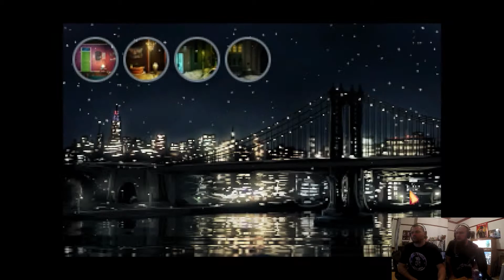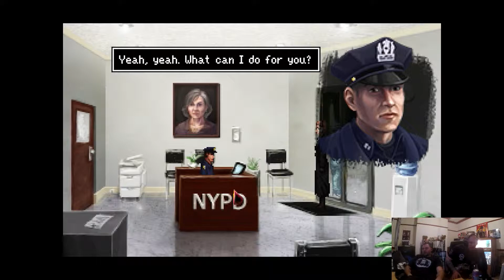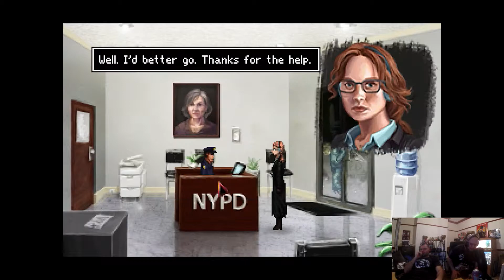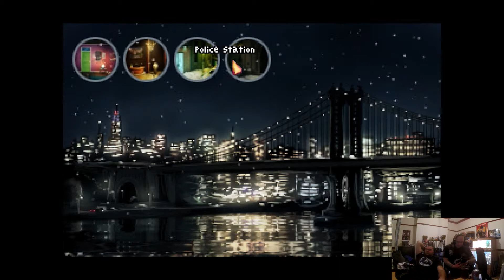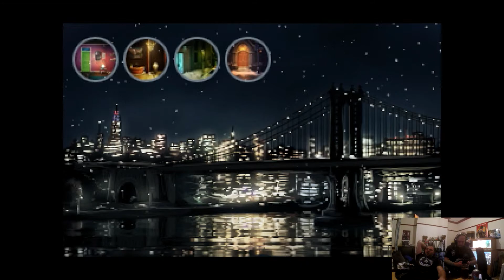Gracious Bears Play The Blackwell Epiphany #11: "The End Of Jay"